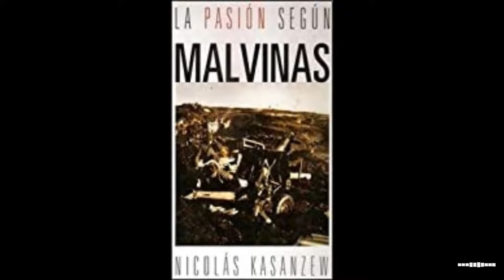Nicolás Kasanzew en Sensaciones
El periodista Nicolás Kasanzew en una entrevista mano a mano con Ezequiel Sily. La mirada desde la misma trinchera de alguien que fue protagonista y testigo presencial de la guerra de Malvinas y víctima junto a muchos héroes de un silencio que ocultó y aún oculta la verdadera historia.